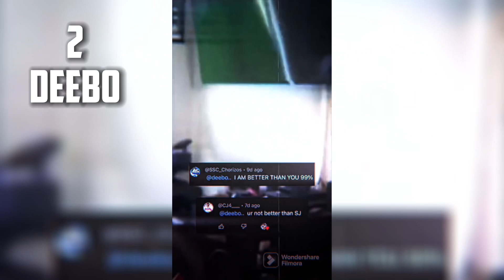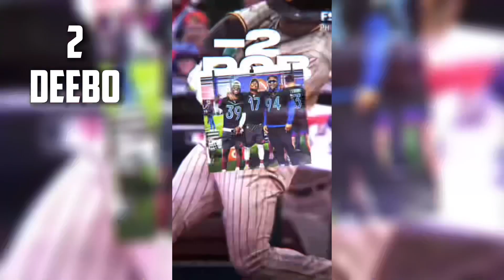crazy1500comp FINAL TOP 3